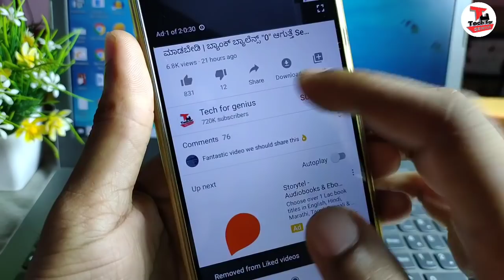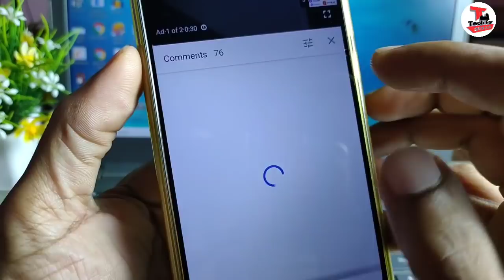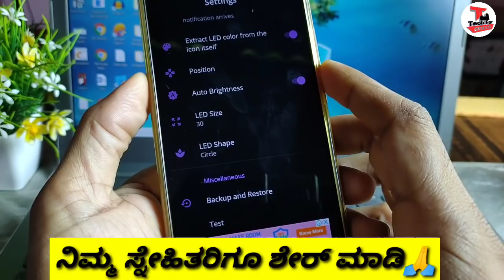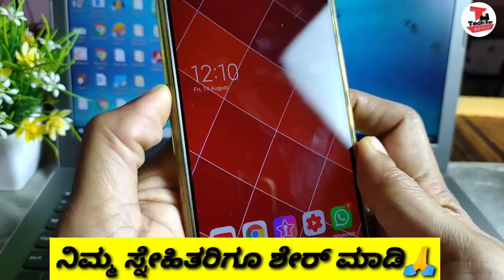ನಿಮ್ಮ ಪೋನ್ ಗೆ ಮೆಸೇಜ್ ಬಂದರೆ ಕಲರ್ ಕಲರ್ ಲೈಟ್ ಬರುತ್ತೆ 👌🏻 ಸೂಪರ್ ಆಗಿರುತ್ತೆ ಎಲ್ಲರೂ ಸೆಟ್ ಮಾಡಿ